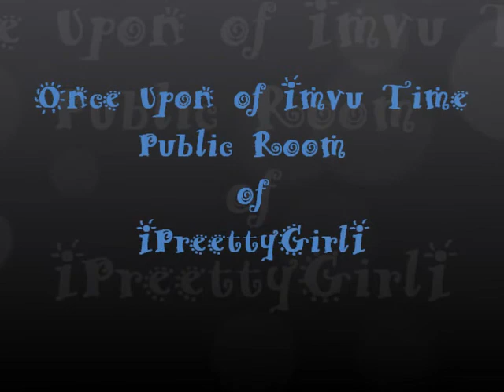Once Upon Of Imvu Time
My sissy IPreettyGirlI IMVU public room ...